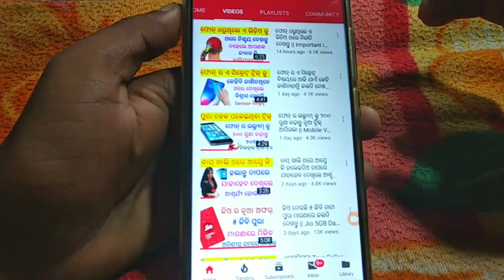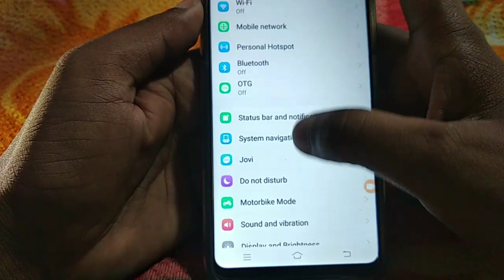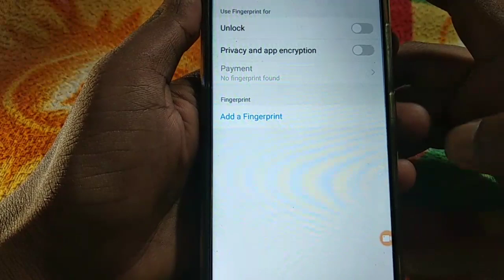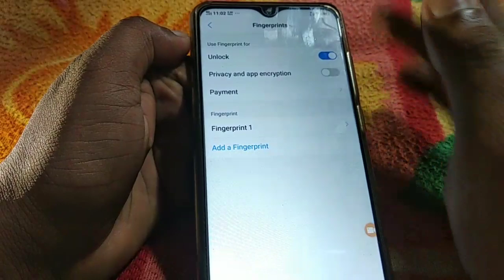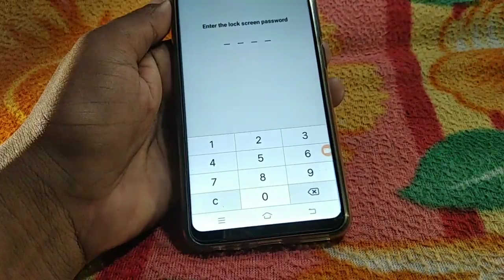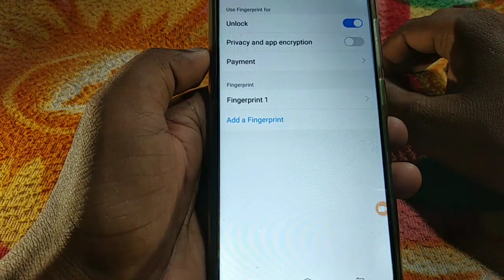Fingering Sensor ର ଏ ସିକ୍ରେଟ୍ କୁ କେହିବି ଜାଣିନାହାନ୍ତି ଜଲଦି ଦେଖନ୍ତୁ || Fingerprint sensor secret trick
ନମସ୍କାର ସାଙ୍ଗମାନେ,
    ଏହି ଭିଡିଓ ରେ ମୁଁ ଆପଣଙ୍କୁ ଜଣେଇବି Fingerprint sensor ର ସିକ୍ରେଟ୍ ବିଷୟରେ ତେଣୁ ଏ ଭିଡିଓ କୁ ଶେଷ ପର୍ଯ୍ୟନ୍ତ ଦେଖନ୍ତୁ